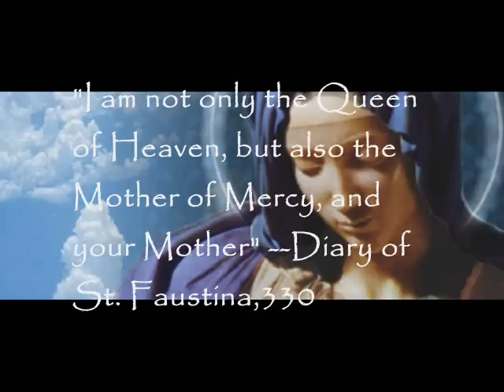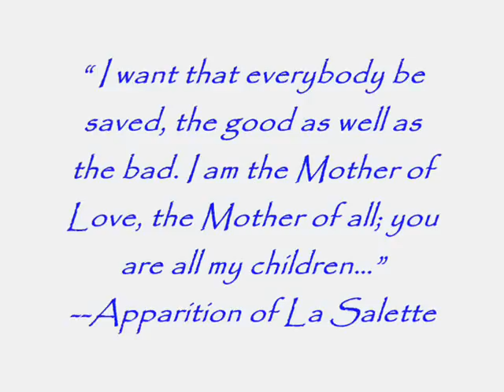Mary, Mother of Love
This is a short video featuring different paintings of the Blessed Mother. I love looking at art and have always wanted to put together some of my favorites. After listening to Rebecca.L.'s version of "Ave Maria" I immediately knew that this was the music I would use. Hope you enjoy...God Bless!